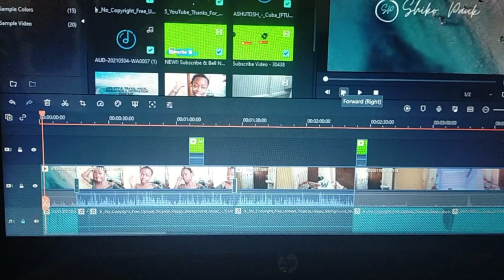Bedsitter Manenoz 😂😂😂💖💖💖🥂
Welcome to Shiko Paul youtube channel where  I do videos concerning; Travels ,Street food, Motivation Talks, Music, lifestyle, House Tours and Story Telling!